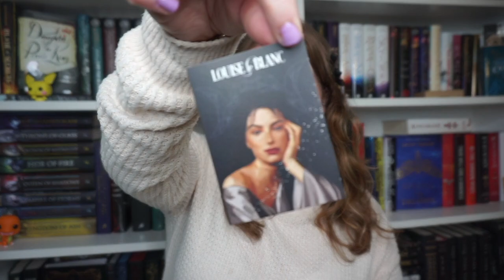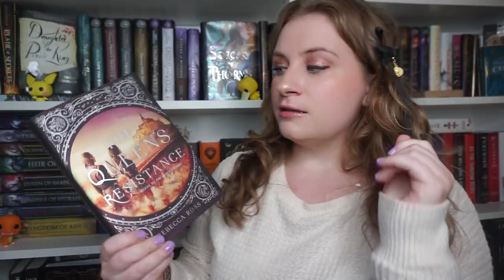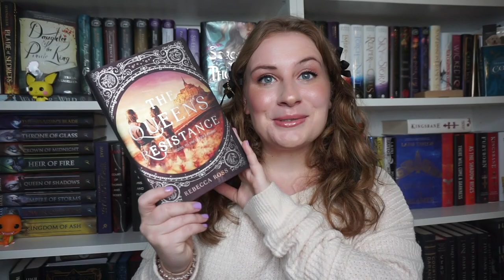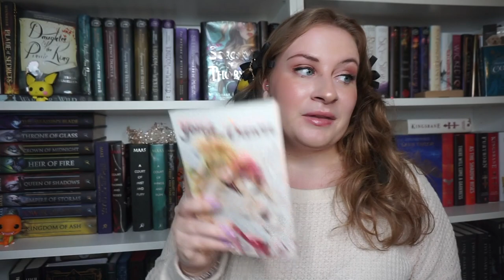short & sweet september tbr 🎀